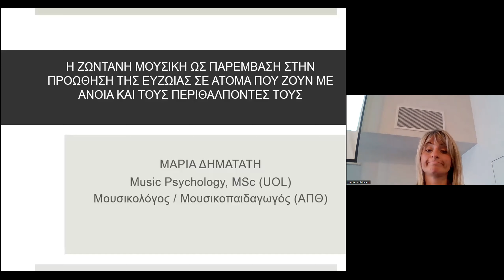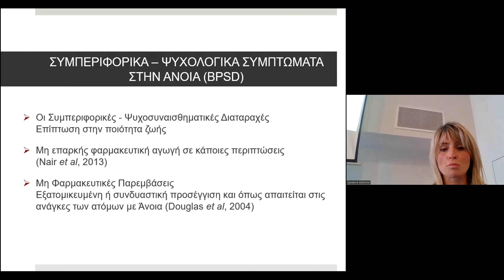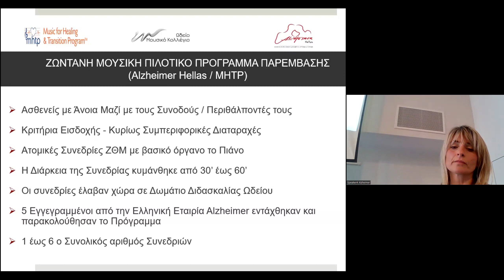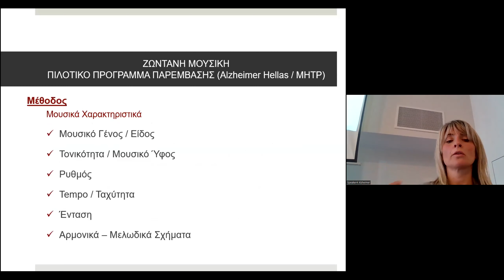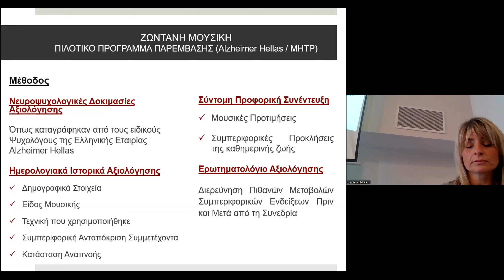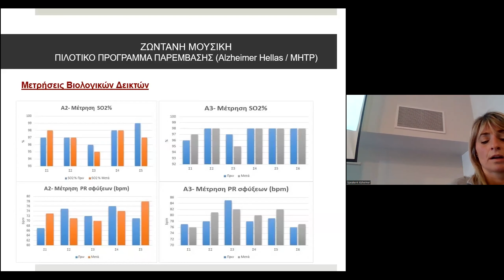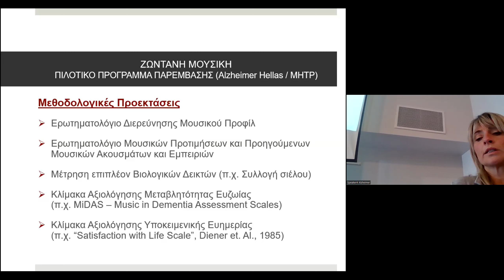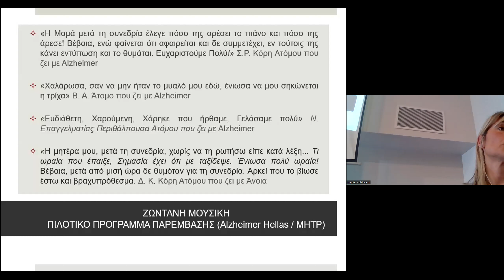Δηματάτη Μαρία - Η ζωντανή μουσική ως παρέμβαση στην προώθηση της ευζωίας σε άτομα που ζουν με άνοια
Παρασκευή 10/2/23 - Αίθουσα Φροντίδα
Ομιλήτρια: Δηματάτη Μαρία
Τίτλος: Η ζωντανή μουσική ως παρέμβαση στην προώθηση της ευζωίας σε άτομα που ζουν με άνοια και τους περιθάλποντες τους

Την Πέμπτη 9 έως και την Κυριακή 12 Φεβρουαρίου, το παγκόσμιο ιατρικό ενδιαφέρον ήταν στραμμένο στη Θεσσαλονίκη, όπου διεξήχθη το 13ο Πανελλήνιο Συνέδριο Νόσου Alzheimer και 5ο Μεσογειακό Συνέδριο Νευροεκφυλιστικών Νοσημάτων, τα οποία οργάνωσε η Ελληνική Εταιρεία Νόσου Alzheimer και Συγγενών Διαταραχών σε συνεργασία με το Πανελλήνιο Ινστιτούτο Νευροεκφυλιστικών Νοσημάτων και την Πανελλήνια Ομοσπονδία Νόσου Alzheimer και Συναφών Διαταραχών και πραγματοποιήθηκαν υβριδικά (διαδικτυακά και δια ζώσης) στο Grand Hotel Palace δίνοντας την ευκαιρία σε όλους τους επιστήμονες του κόσμου να το παρακολουθήσουν απ’ όπου κι αν βρίσκονται.
Πληροφορίες για τους διοργανωτές: Alzheimer Ελλάς Πανελλήνια Ομοσπονδία Νόσου Alzheimer και Συναφών Διαταραχών